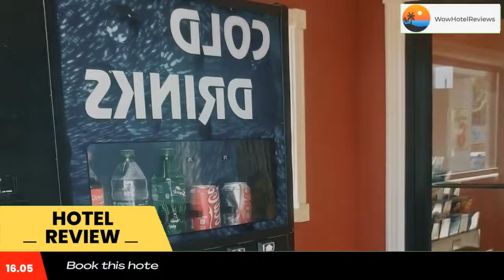Super 8 by Wyndham Dover Review - Dover , United States of America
Super 8 by Wyndham Dover

Located on Silver Lake in Dover, Delaware, this hotel is 5 minutes from the Dover International Speedway and the Dover Downs Casino. It features an on-site gym and free Wi-Fi.
The rooms at the Dover Super 8 are furnished with a work desk and coffee maker. Cable TV is provided.
A grab and go breakfast is available every morning at this Dover hotel. A business center is located on site.
Silver Lake Park is a 10-minute walk from Super 8 Dover. The Dover Air Force Base is 5 miles away.